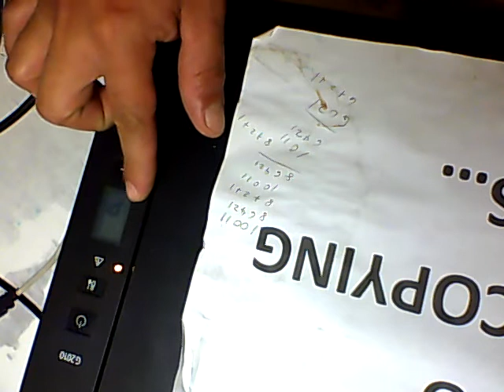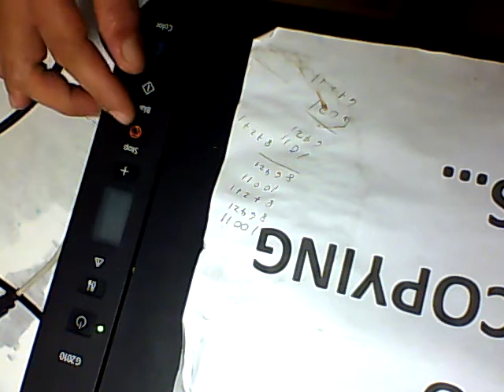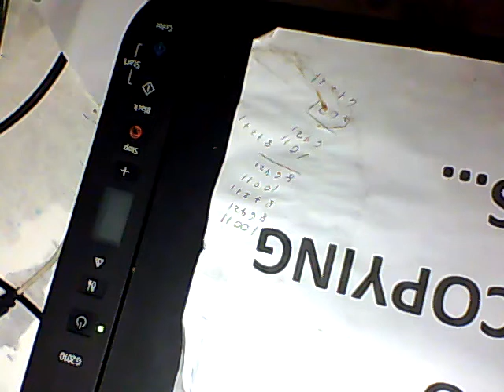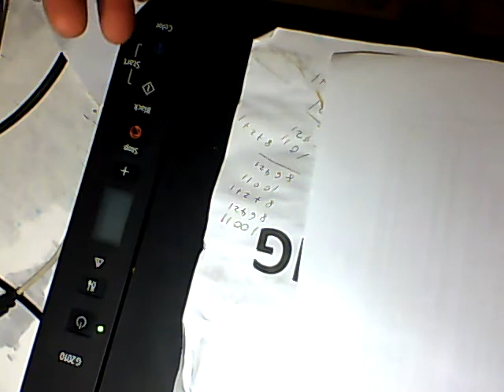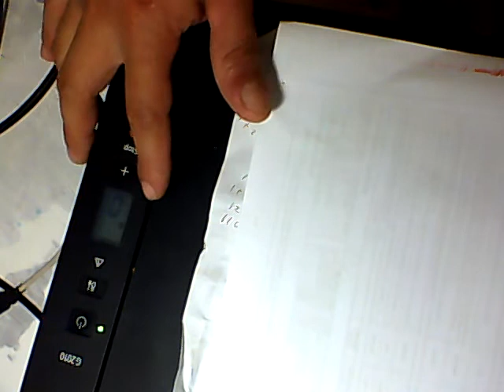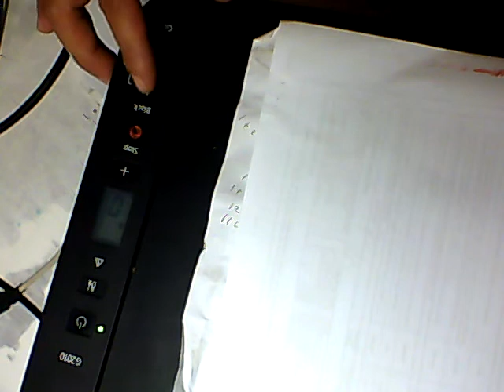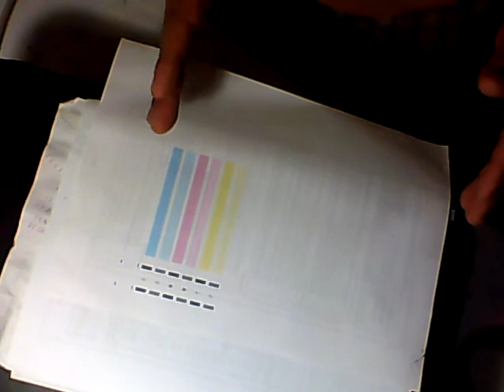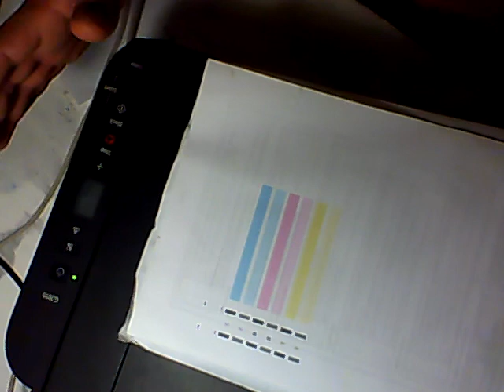CANON G2010 P07 ERROR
How to solved P07 error for canon G2010? You can find the answer into this video.